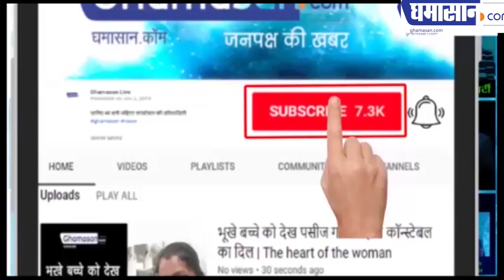Shabana Azmi Car Accident : कार एक्सीडेंट में Shabana Azmi कैसे घायल हुई | Ghamasan Live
इस समय अस्पताल में भर्ती है Shabana Azmi